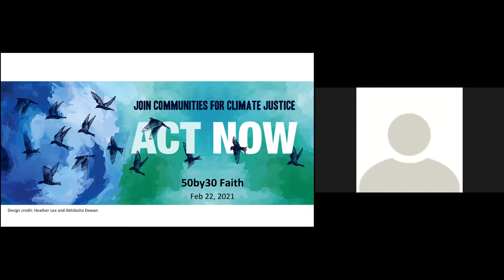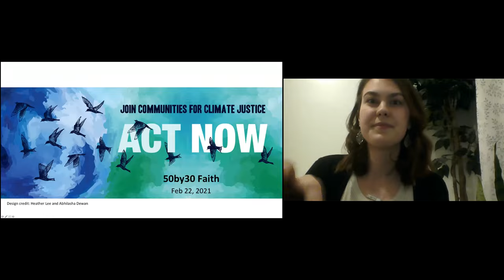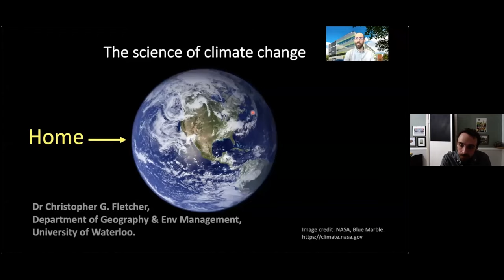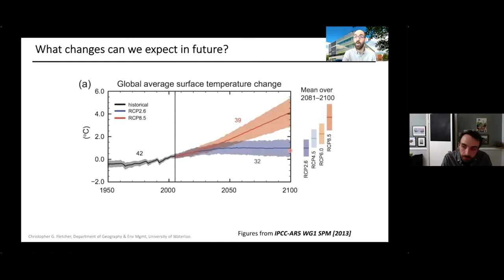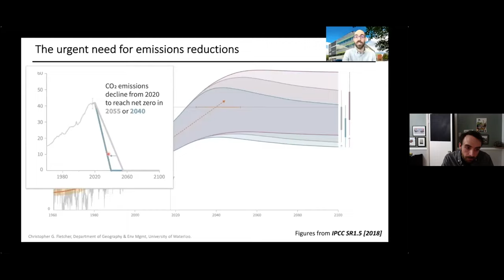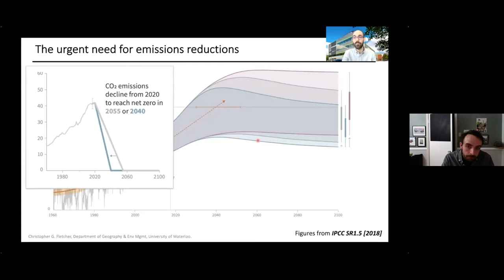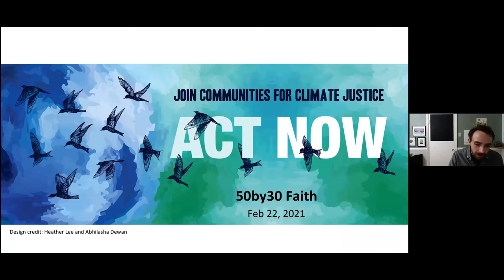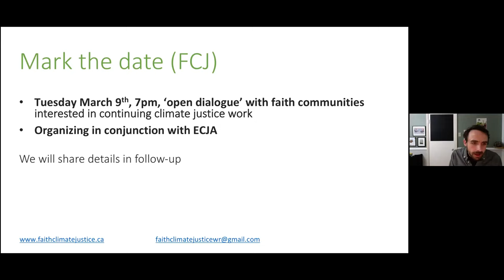50by30 Faith event (Feb 22, 2021)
On Feb 22, 50by30WR partnered with the grassroots group Faith Climate Justice Waterloo Region to co-host "50by30 Faith", a virtual event engaging faith communities across Waterloo Region on climate science, climate justice, and a shared call to action. Over 140 people virtually attended. The result was an in-depth 1.5 hour dive into a deep call for faith communities to come together to engage on local climate justice work, and help increase the political will for action.

This event featured comments by Dr. Chris Fletcher, a climate scientist and Associate Professor at the University of Waterloo, along with Christine Boyle, a Vancouver City Councillor and United Church Minister whose work bridges both municipal climate politics and faith-based action. Christine spoke to the recent 50by30 target passed by the City of Vancouver last year, along with the steps the City is now taking to engage Vancouver citizens in the move to both reduce emissions, improve quality of life, center equity and meet this 10-year target (Christine's comments start at 34min).

It is clear that to meet the climate goals ahead of us while building a more resilient and just society, all communities need to engage in this effort - and the efforts of faith communities and faith leadership remain critical! We want to extend a big THANK YOU to all people of faith who continue to engage with this work, to demonstrate true leadership for what is possible.